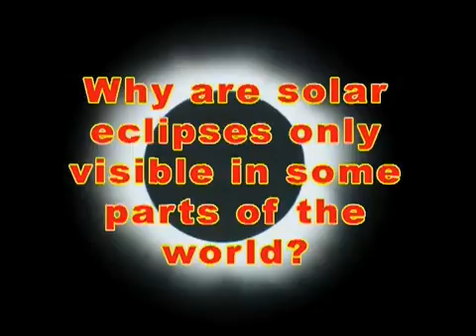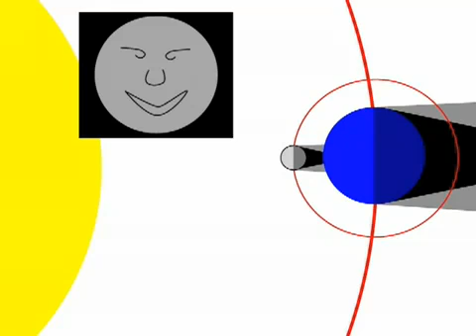De ce eclipsele de Soare sunt vizibile doar în anumite zone ale lumii?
Dr. Susan Stolovy de la Centrul Ştiinţific SIRTF vorbeşte despre felul în care apar eclipsele de Soare şi de ce acestea sunt vizibile doar în anumite zone de pe Terra.

Credit: "Ask an astronomer", NASA.